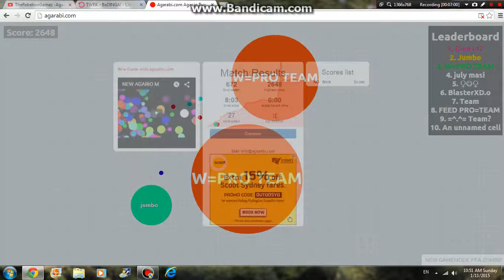Agarabi FFA #1 - Failed to reach top 10